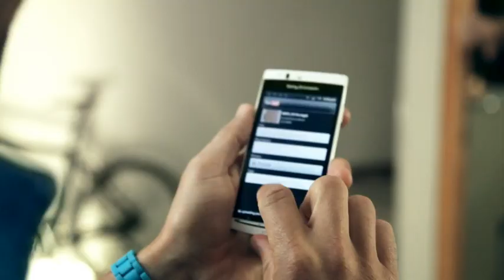Xperia arc S with extremely fast HD video recording and uploading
The fastest Xperia yet: 1.4 GHz powered Xperia arc S with extremely fast HD video recording and uploading